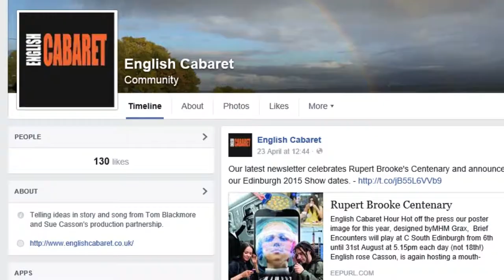EC Vlog #8 - Breaking news and the English Singing Baker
In our 8th vlog, we share exciting news about where and when we are performing English Cabaret Hour '15 at Edinburgh and update you with our recent social media antics.

Breaking News

English Cabaret Hour '15 - Brief Encounters will play at the Edinburgh Fringe from 6th to 31st August (not 18th)  at C south, the same venue we played last year, at 5.15pm.

To find out more information about the production as it develops

We are previewing some of the songs from English Cabaret Hour at St Luke's Church, Sevenoaks, on the 27th May at 12.30. The event is completely free and tea and coffee are provided so it would be great if you could join us!

Music

Croquet written and performed by Sue Casson and The Brannick Academy

Ten Minutes Ago by Rodgers and Hammerstein

A Dream is a Wish your Heart Makes by Mack David, Al Hoffman and Jerry Livingstone

This is the EC Vlog series for the English Cabaret Youtube channel. Every other Wednesday – the 2nd and 4th of every month – we will post a vlog showing you what’s coming up for English Cabaret. From ‘Days in the Life’ to our adventures on tour, we will update you with anything and everything about English Cabaret.